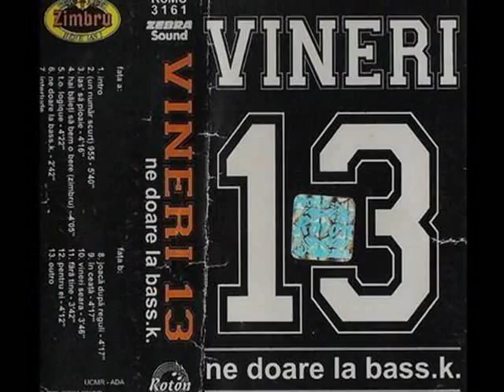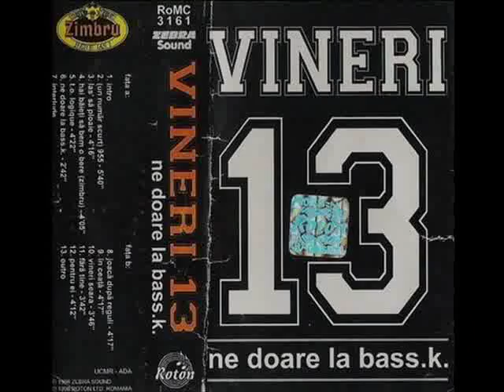Vineri 13 - Ultimele 5 minute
Album: Vineri 13 - Dependenti 2009